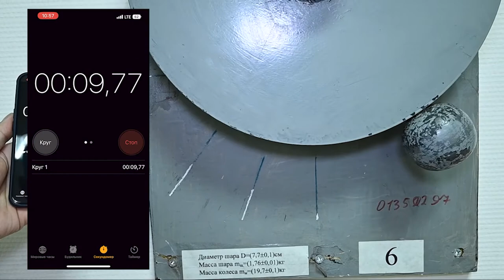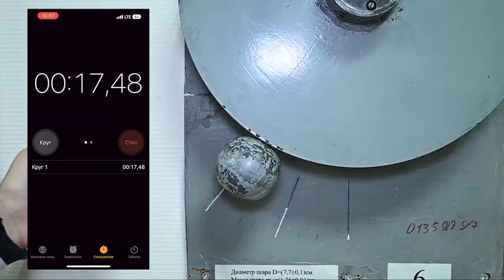Лабораторная работа "Определение момента инерции махового колеса методом свободных колебаний"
Цель работы - знакомство с методом измерения момента инерции твердого тела; измерение момента инерции махового колеса.
Оборудование: экспериментальная установка, секундомер, измерительная лента.